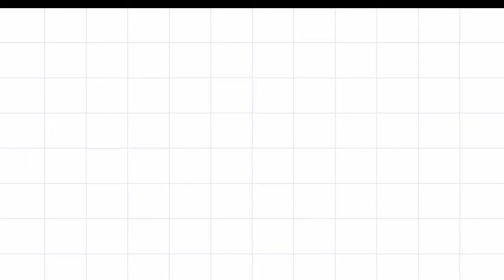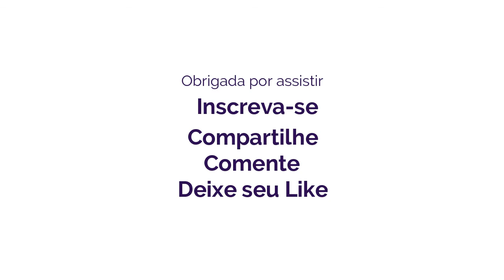LEMBRANCINHA PARA CHÁ DE PANELA IMÃ DE GELADEIRA | CHÁ DE COZINHA ♥ Hellen Chagas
LEMBRANCINHA para CHÁ de PANELA | Imã de Geladeira  | Lembrancinha em EVA#HellenChagas
Assista a Playlist Completa:

❤ Gostou? CURTA

MATERIAIS:
- EVA
- Tesoura
- Cola quente ou instantânea
- Predendor